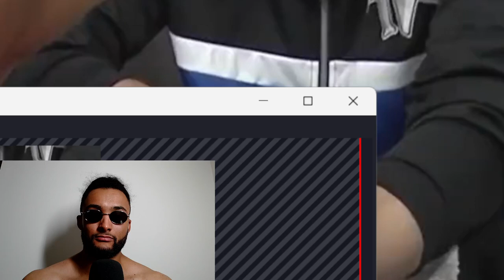LEAKED VIDEO! Naoya Inoue CLOWNS on 'Knocked Out' Stephen Fulton COMPLAINING about Hand Wraps!